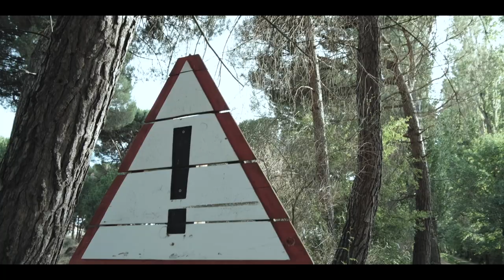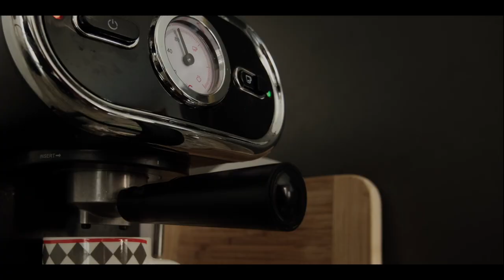ARCADIO (Short Film)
ARCADIO is a zero budget short film created by Hector Mateo Maestro.

Cast:
Arcadio . . . . . .  Santos Mateo Gil
Herminia . . . . .  Conchita Maestro Olmos
Runner . . . . . . .  David Mateo Maestro
Neighbor 1. . . .  Elena Mateo Maestro
Neighbor 2. . . .  Miguel Gonzalez
Victim 1 . . . . . .  Alba Gonzalez Mateo
Victim 2 . . . . . . Mario Martinez Alonso

Written, directed and edited by Hector Mateo Maestro.